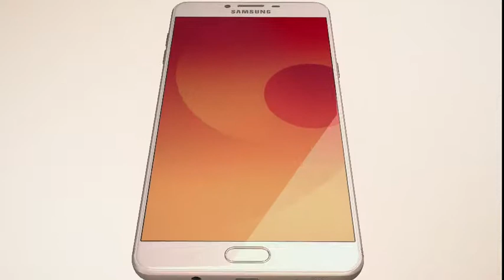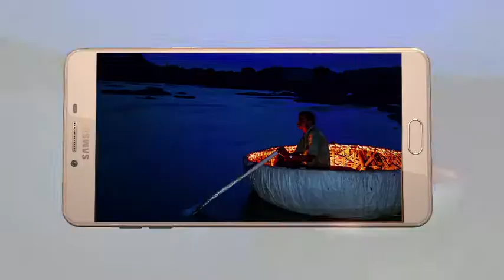Samsung C9 Pro